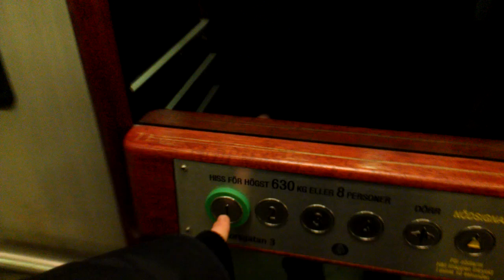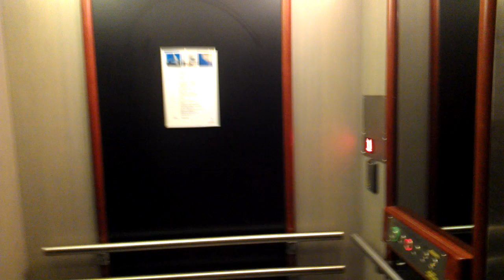ThyssenKrupp elevator @ Korsgatan 3, Gothenburg